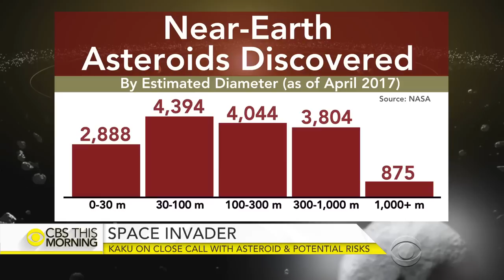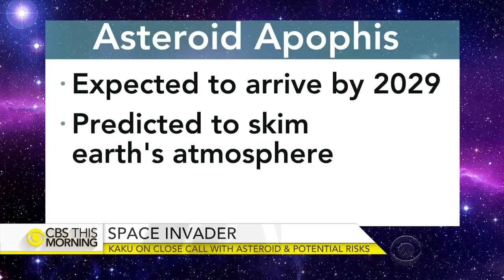Michio Kaku on identifying potential asteroid risks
The Earth will have a close encounter Wednesday with a massive asteroid nicknamed "The Rock." NASA first learned about it three years ago, and it is the largest to pass by Earth since 2004. CBS News science and futurist contributor Michio Kaku joins "CBS This Morning" to discuss how the asteroid will not affect Earth, although it does show the dangers of nearby objects.